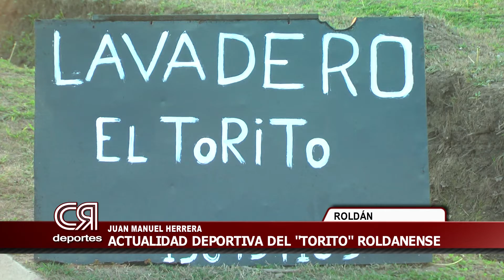Juan Manuel Herrera volvió a las competencias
Luego de una larga recuperación tras un accidente automovilístico, Juan Manuel Herrera retornó a las competencias deportivas.